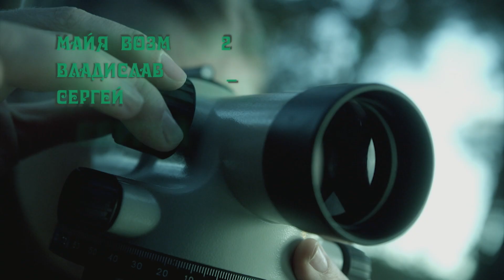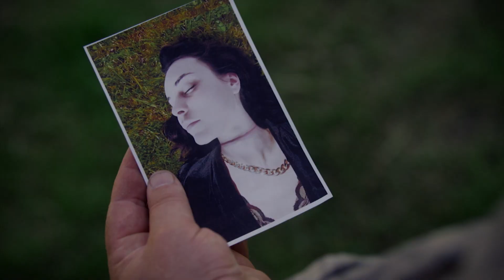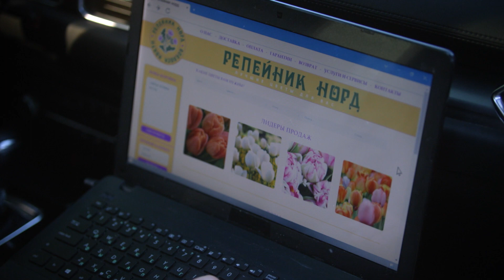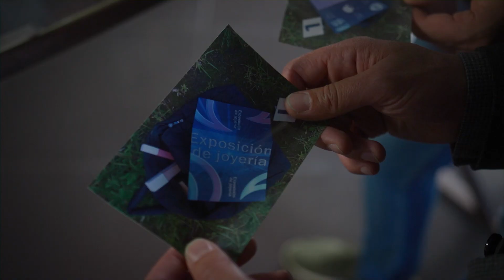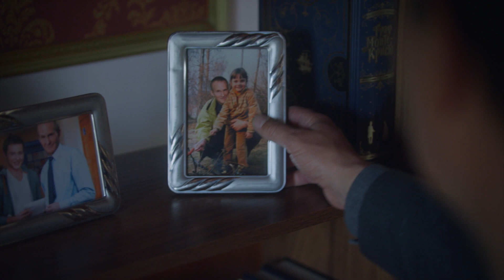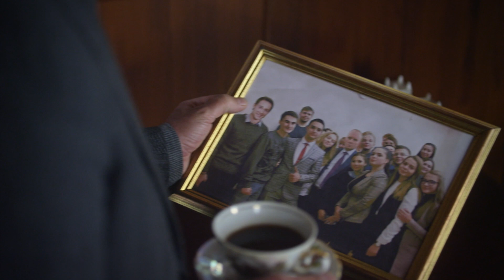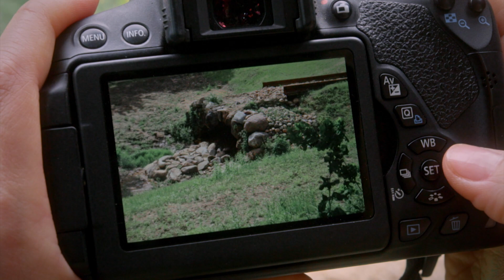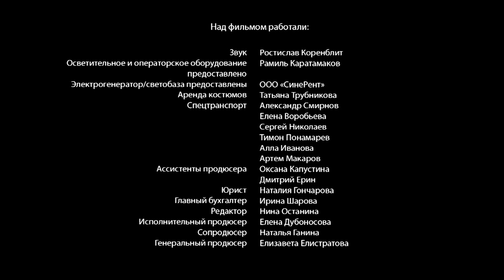Репейник 1 серия (Сериал - Мелодрама) / Смотреть фильмы онлайн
О сериале "Репейник"
Варя Алябьева работает в питомнике растений. За любовь к ботанике и ершистый характер ее называют Репей. Однажды в питомнике происходит жуткое убийство. Местные начинают шептаться, что подобное уже не раз происходило в окрестностях — почти каждый год здесь убивали девушек, но маньяк был пойман и сидит в тюрьме. Неужели посадили не того? Под подозрение попадает сотрудник питомника Константин Ангел. Однако Варя не верит: да, он странный, нелюдимый… но ей кажется, что Ангел хороший человек, который попал в беду.

Год - 2022
Жанр - детектив
Актёры - Дмитрий Исаев, Анна Леванова, Майя Вознесенская, Валерий Скорокосов, Сергей Баровский, Анатолий Воробьев, Сергей Пиоро, Владимир Брест, Алексей Баранов, Артем Григорьев